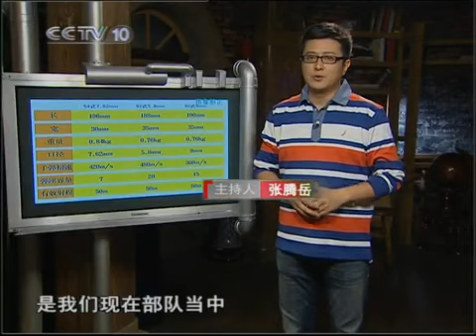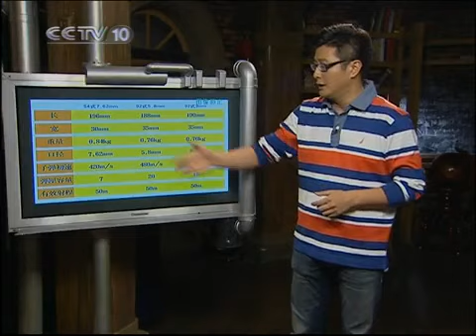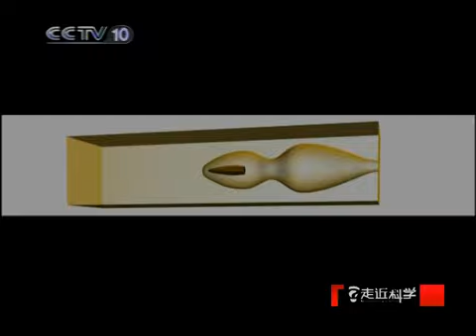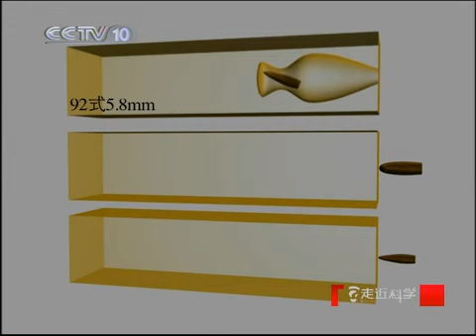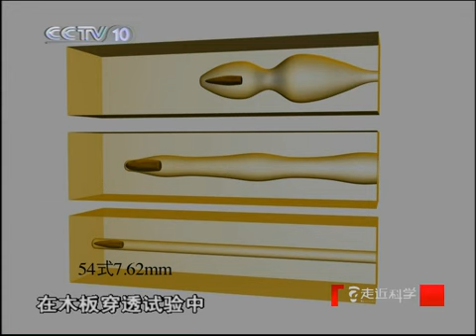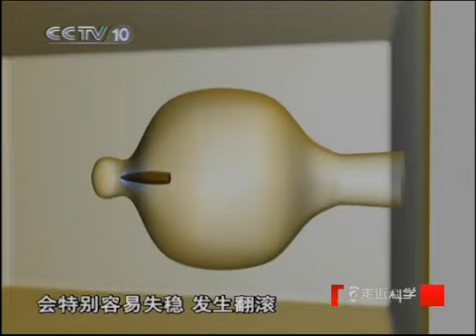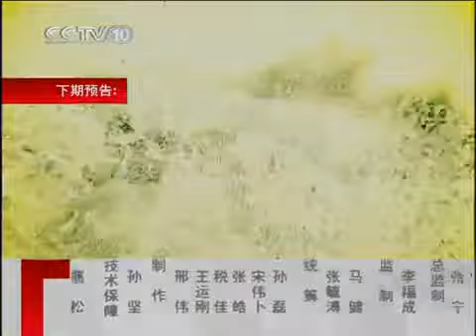走近科学 轻武器传奇（一）手枪 走近科学20101001